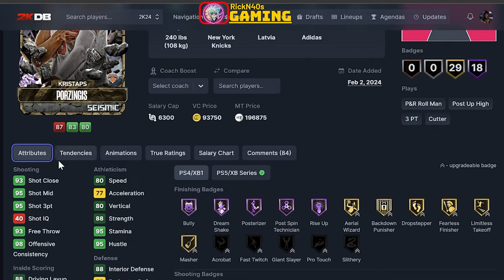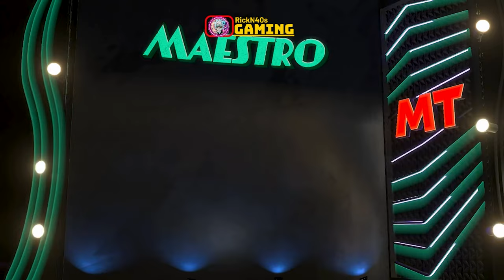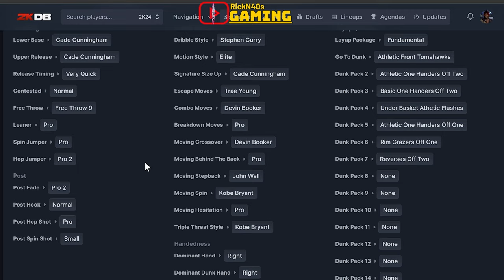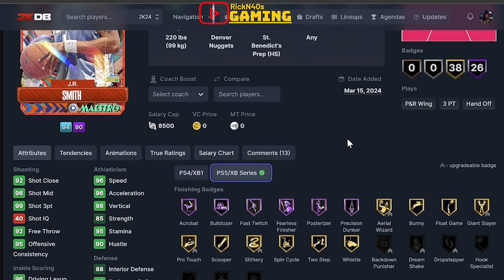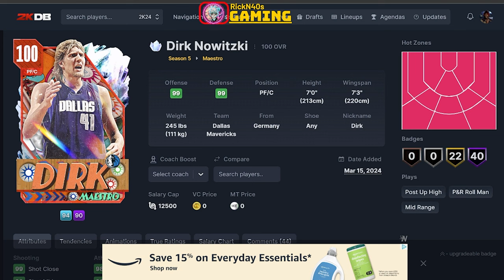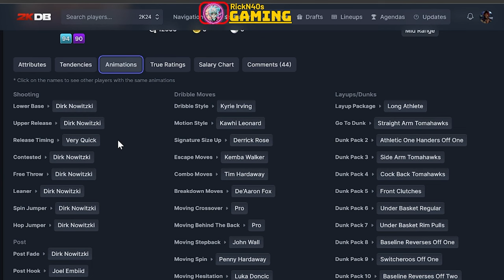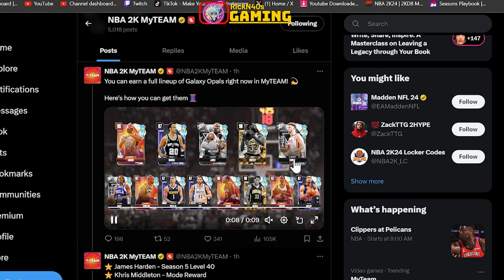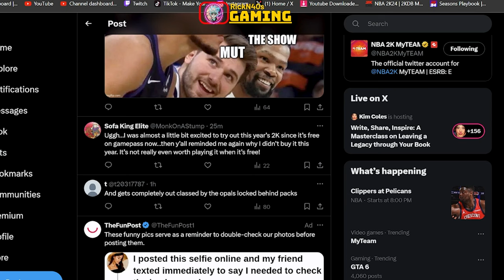100 Overall Dirk Nowitzki NBA 2k24 Is Stealing At This Point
Walk with me as we unpack the cards in the Maestro pack drop including 100 overall Dirk Nowitzki